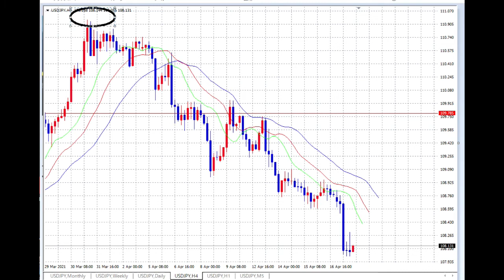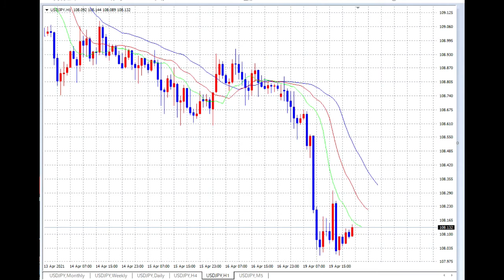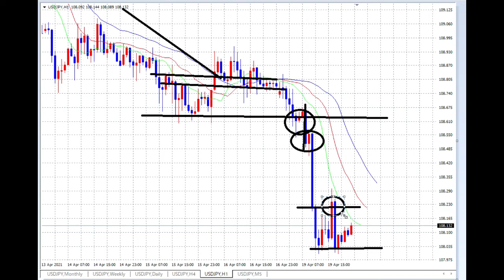【FX】予測どおりなれど、今回は機械損失（その理由は・・？）